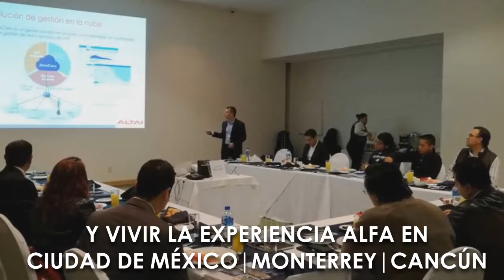Vive la experiencia Alfa2mil9